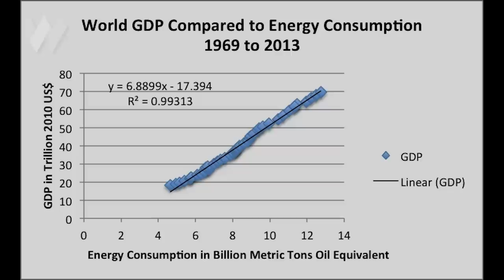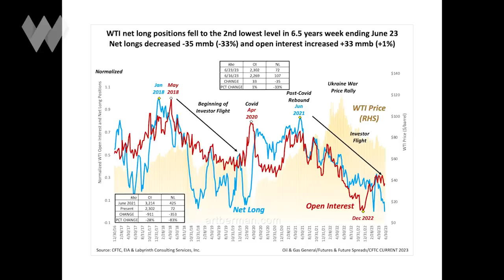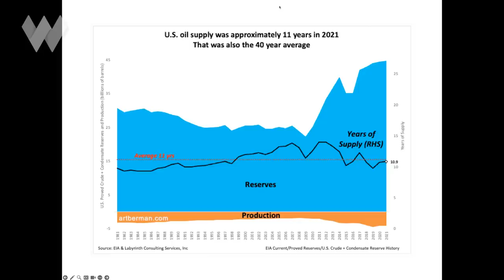World Oil Supply Set To Decline In Coming Decade? | Art Berman, Petroleum Geologist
If you're watching this, whether you're a fan of fossil fuels or not, there's no denying that modern society is still immensely dependent on them -- particularly oil. Look around you -- practically everything you see required oil somewhere along the process of being mined, manufactured or transported to get to where you are. Even the food you ate today.

Oil is still the lifeblood of the global economy. Yet after hitting $120/barrel a year ago, its price has since dropped nearly in half.

For an update on what lies ahead with this essential fuel, as well as the global energy markets in general, we welcome petroleum geologist & energy industry analyst Art Berman back to the program

TIMESTAMPS
0:00 How important is oil to the world?
4:07 The relationship between energy consumption and GDP
10:56 The Goldilocks range for oil prices.
17:51 Investment in the oil and gas sector.
24:47 The Permian Basin and shale oil.
29:57 How much do we have divided by how much we use?
36:10 Are there economically recoverable oil reserves?
44:14 How much of a concern is it for the oil industry?
49:28 How to separate the intention from the approach.
55:10 How long is it going to take to get rid of fossil fuels?
1:01:14 Fears about nuclear war and financial collapse.
1:10:31 Investor strike in the oil and gas space.